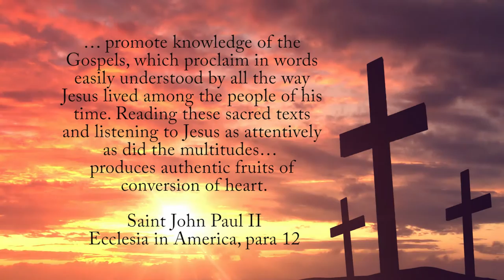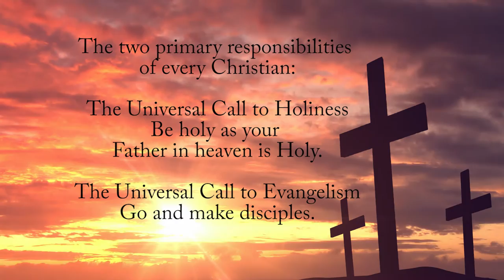Introducing Saint Gregory the Great Sunday Preparation Series!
Join us on Tuesday nights 6:15-7:25 p.m. for a reflection in the sanctuary and follow up reflection questions for Wednesday through Saturday.
Video by Something Like Real Pictures.